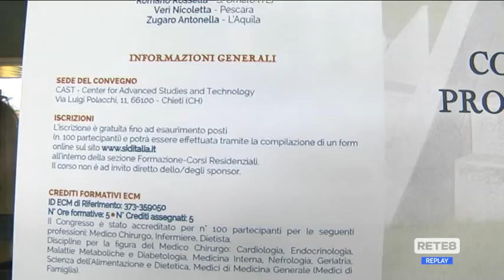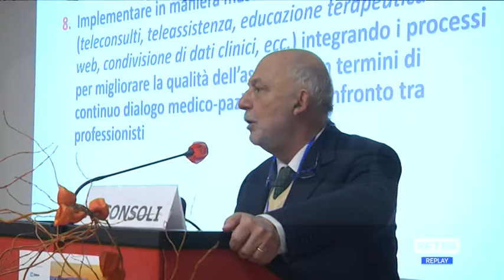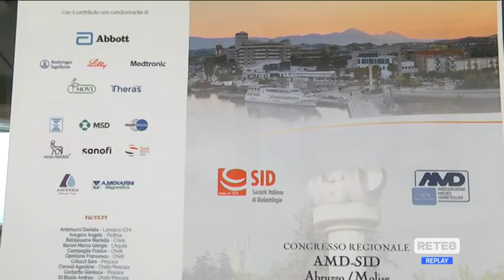Chieti - Diabete: esperti a confronto su cure innovative